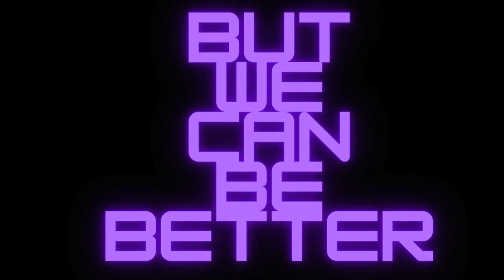Energy Drink Vs. (Skittles Edition)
This A New Series where I compare Two or More Energy Drinks to See Which One Has A Better Flavor